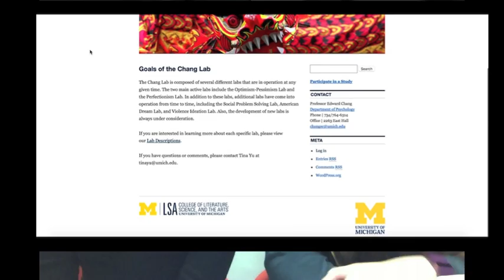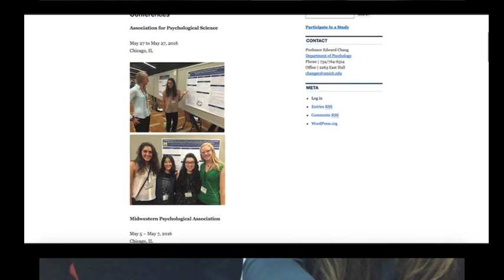Undergraduate Research - Jerin Lee and Tina Yu